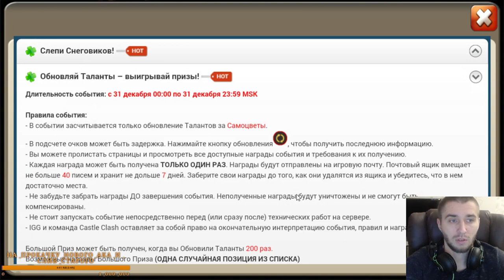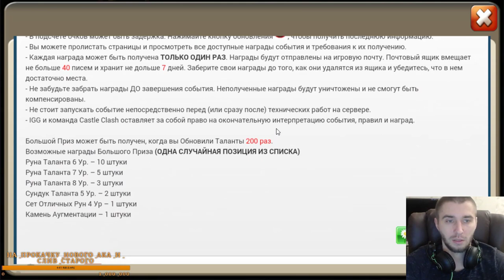СЛИВАЮ ТОП ВОРОЖЕЯ, РОЛЛ НА 1 000 000 САМОВ, ВООДУШЕВЛЕНИЯ, empower, Castle Clash, Битва замков